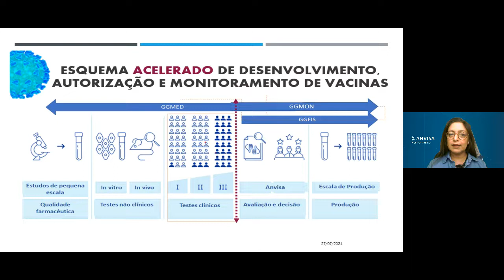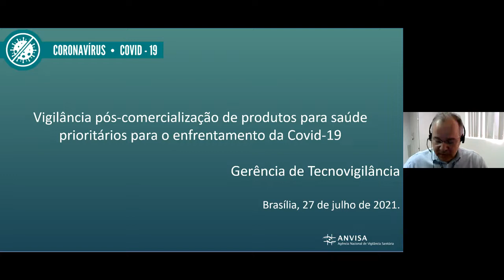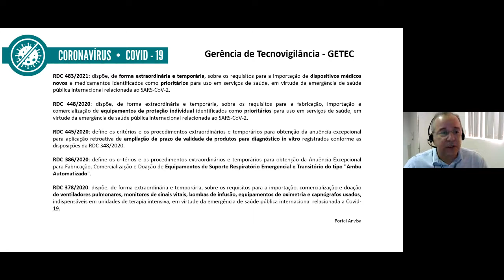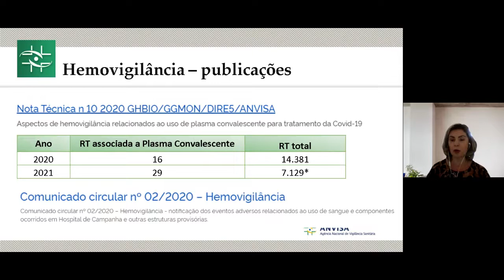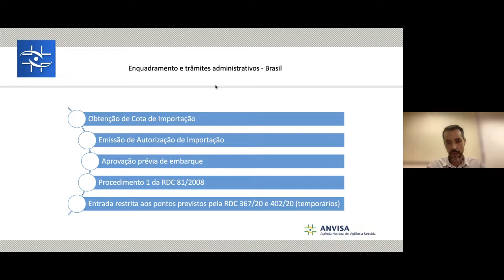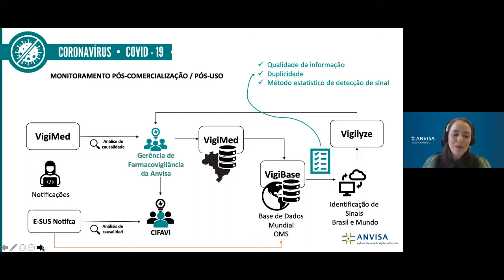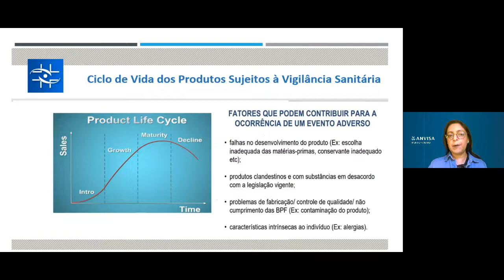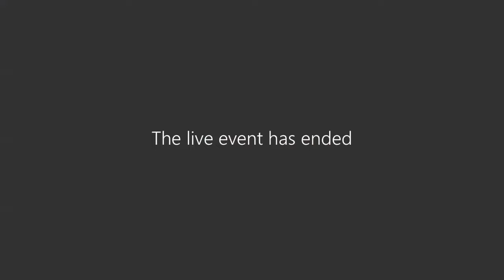Sentinelas (Continuam) em Ação 27.07.2021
Regulação de Medicamentos e Vacinas contra a Covid-19 no Pós-Mercardo

O Webinar Anvisa é um novo formato utilizado pela Agência para discussão de temas técnicos com seus usuários. É uma conferência virtual, transmitida pela internet, na qual os participantes podem interagir por meio de um serviço de mensagens, como um chat, e enviar perguntas ao palestrante. Os vídeos também ficam disponíveis para assistir depois, a qualquer tempo.